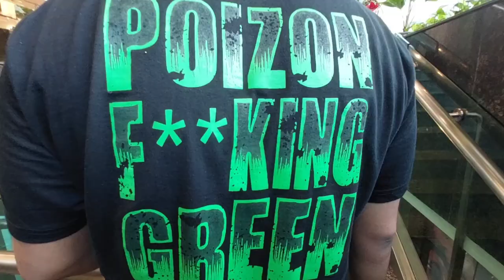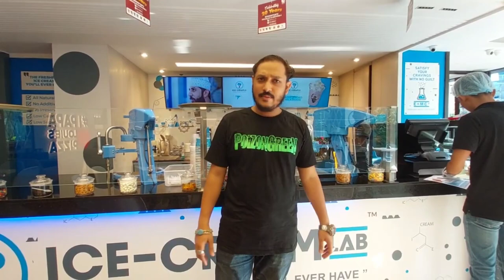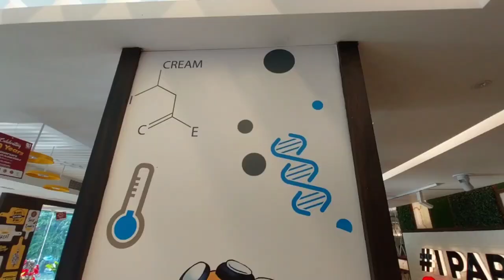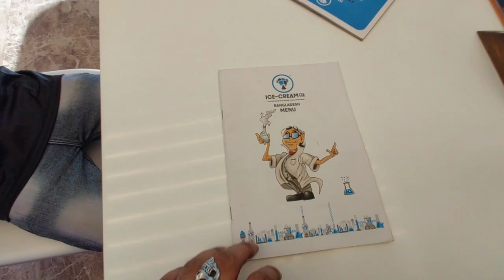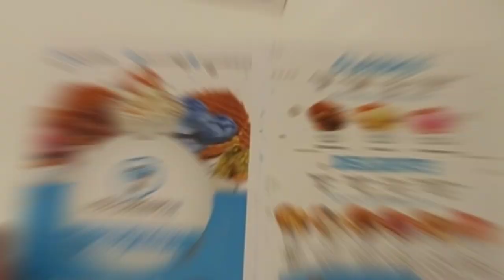Ice-Cream Lab Bangladesh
Today I am show you (Ice-Cream Lab Bangladesh ) Ice-Cream Reviewer.